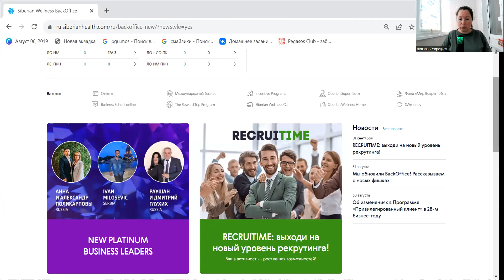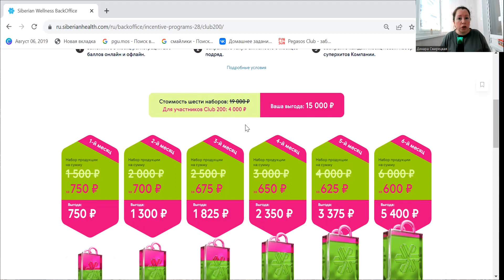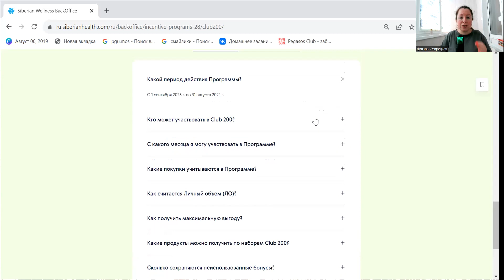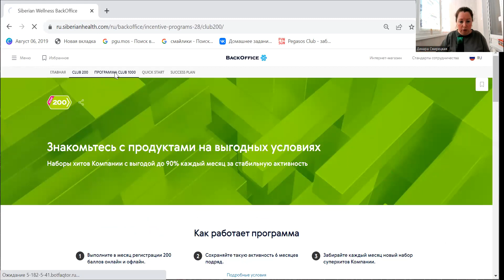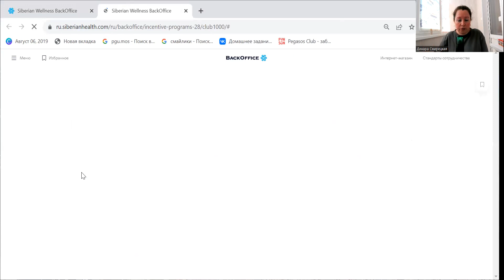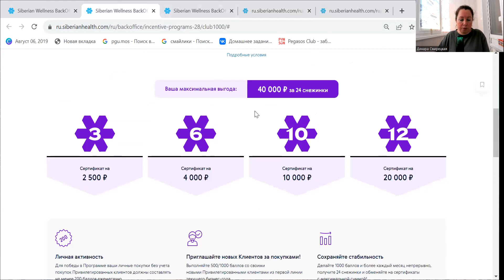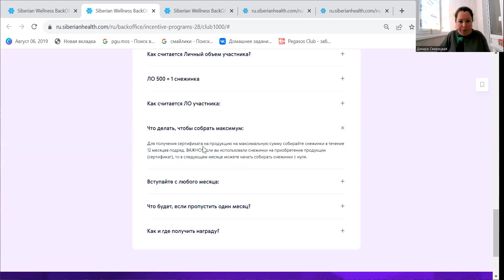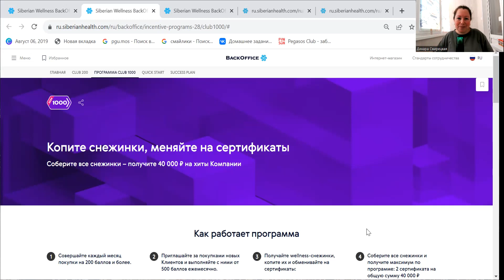Подробно ОБЪЯСНИЛА новые программы CLUB 200 и CLUB 1000 Siberian Wellness 28-го Бизнес-Года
Пристегните ремни, друзья мои. Возьмите в руки блокнот и ручку, а главное - слушайте это видео в тишине, чтобы вас ничто не отвлекало! В этом видео я подробно рассказала об обновленных программах "Клуб 200" и "Клуб 1000" в Siberian Wellness 28-го Бизнес Года, который стартовал в компании Сибирское Здоровье 1-го сентября. Я разложила по полочкам все условия этих бонусов, связала их, показала, как они будут работать вместе, а главное - показала все подводные камни и ответила на все каверзные вопросы, которые могут задавать новички этого года. Теперь все станет понятно! Если у вас возникнут после просмотра вопросы, пишите их в комментариях.

Пиши "Динара, хочу в команду!" или "Динара, расскажи подробнее о работе!"

Динара Смирецкая
Sapphire Business Leader Siberian Wellness